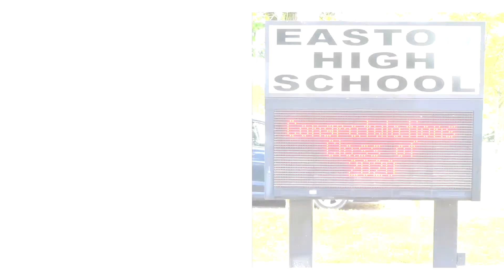grad short clip